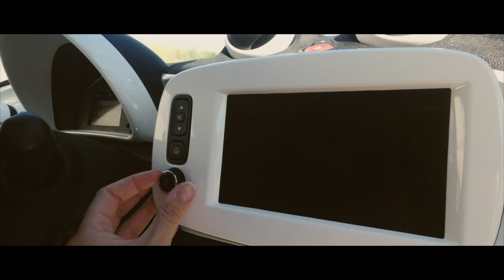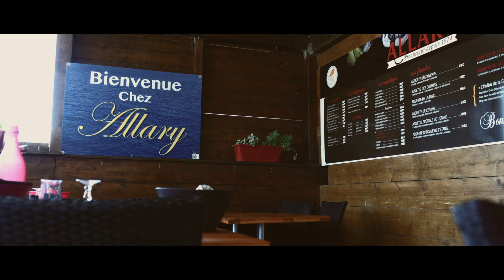Устричная ферма на Юге Франции. France. Grau de Leucate.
Доехать до Франции, зайти в ресторан, взять меню и заказать... ну, например... УСТРИЦЫ.
Впрочем, Grau de Leucate совсем не ресторан, это рыбацкая деревушка на юге Франции, еще точнее это устричная ферма с маленькими кафе. То, кстати, в котором мы побывали получило какую-то золотую медаль за один из видов устриц, которые они подают.
 Друзья предупредили: "Игорь, там не ресторан, там есть кафе с пластиковыми стульями и тд"
О чем это они...  как только мы добрались и вышли из машины, мы попали в кино с темно-синем небом, соленым воздухом и томно кружащими над головами чайками.

Устрицы. Они на вкус как море с легким еле заметным арбузным послевкусием. Не все со мной согласились, но мои рецепторы уверенно мне это сообщили.